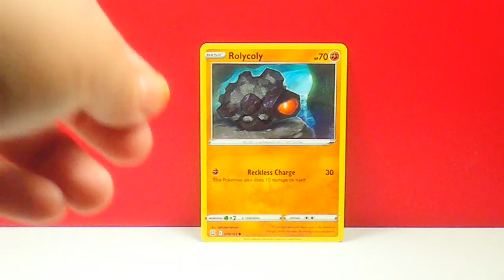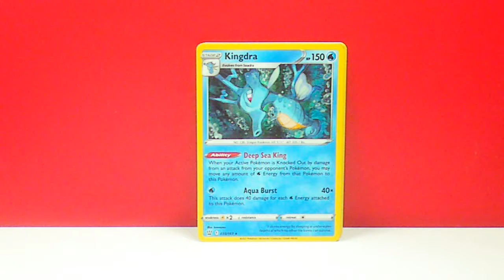POKEMON SWORD & SHIELD: Battle Styles | Wal Mart 10 PACK | Opening #110